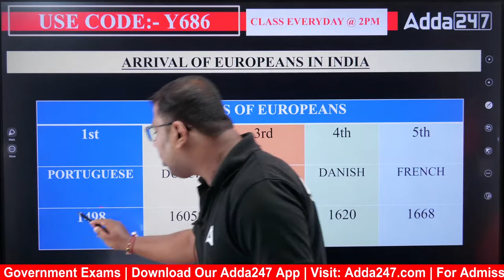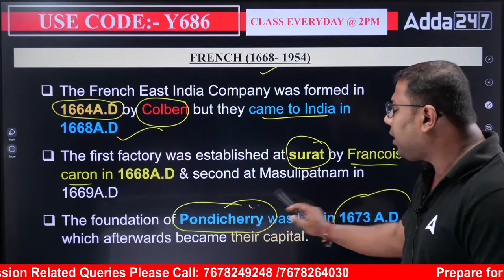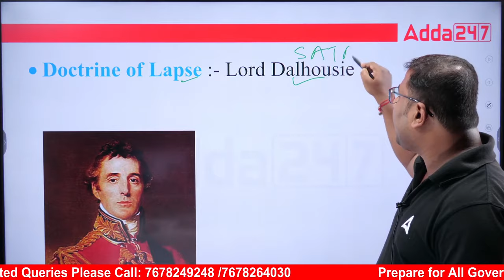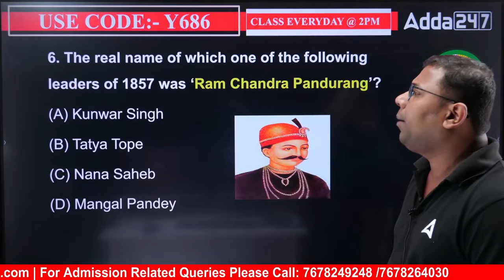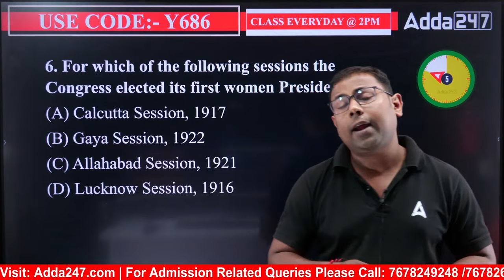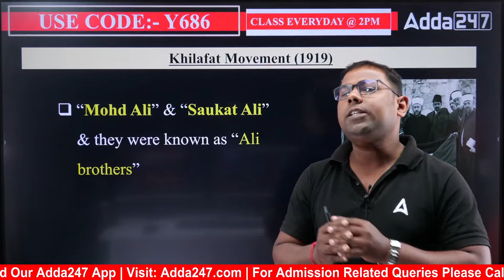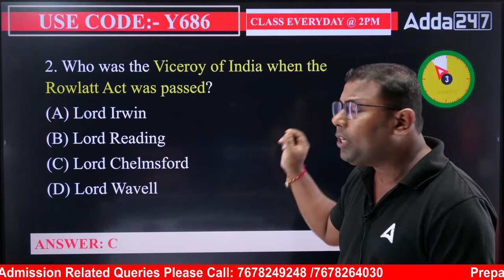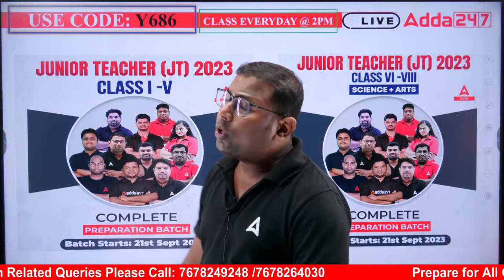Junior Teacher, RI ARI AMIN 2023 | History Class | Revision1ଘଣ୍ଟା ରେ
Junior Teacher, RI ARI AMIN 2023 | History Class | Revision1ଘଣ୍ଟା ରେ, In this enlightening video, we delve deep into the historical tapestry of India, providing you with valuable insights and preparation strategies.

LIVE CLASSES
October Batches: